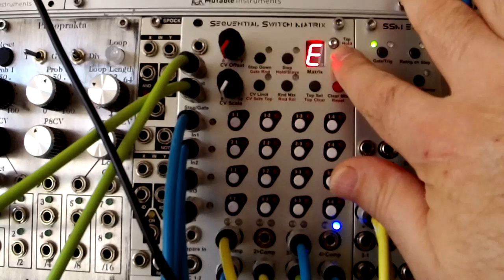Modular Synth - Patch in Progress 37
My first little play with my WMD SSM (Sequential Switch Matrix) and Expand. Not that complicated or anything, just feeding it 4 8 step sequences, then distributing various outputs to a few oscillators and filters.
Loads of fun going to be had with these modules I think.